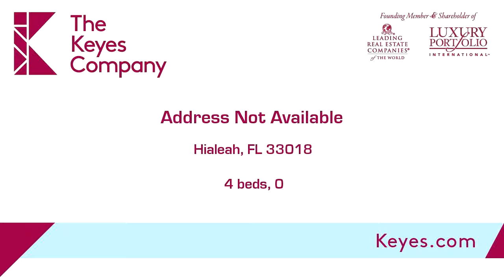Address Not Available, Hialeah, FL 33018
Beautiful waterfront view home with 4 Bedrooms and 3.5 bathrooms. Gated community.

Bedrooms: 4
Bathrooms: 0
Square Feet: 3060
Price: $490,000